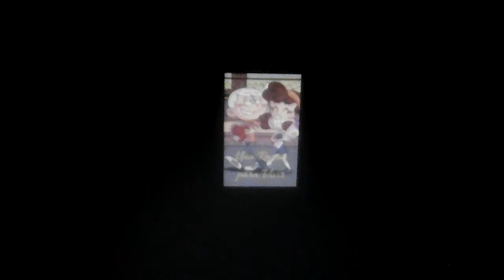The loud house lincoln dan ronnie anne dan cristina : matta - jambu official ✨🌟🌟🌟🌟🌟 🌟🌟🌟🌟🌟✨